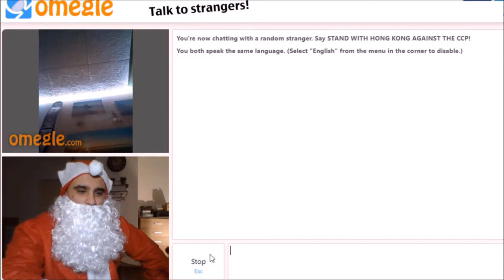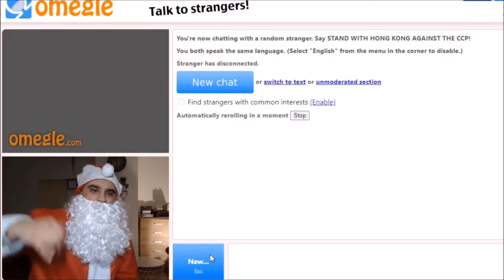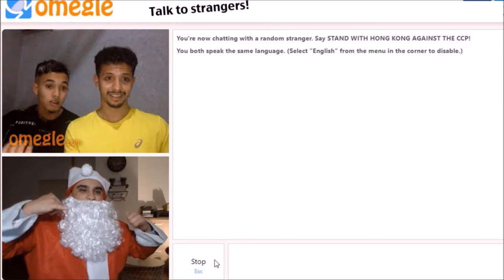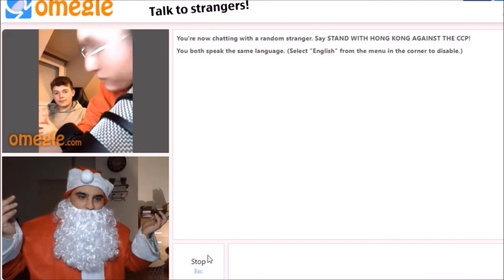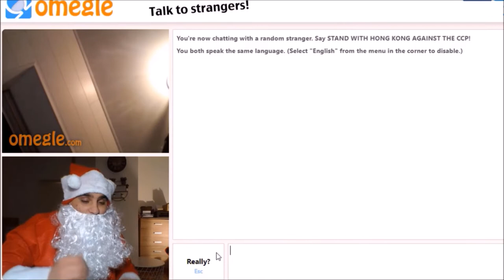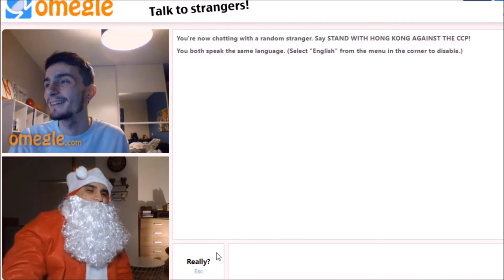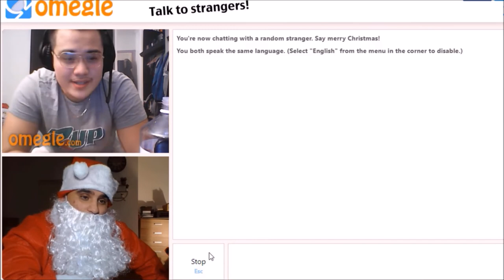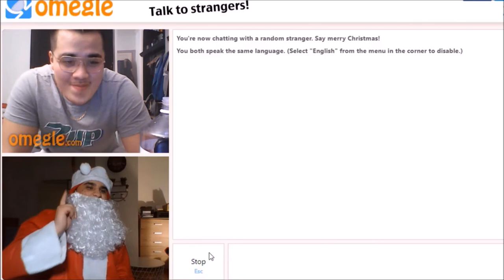LE Père Noël sur OMEGLE (OMG Père Noël )😱😍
Père Noël OMEGLE C'EST ICI !